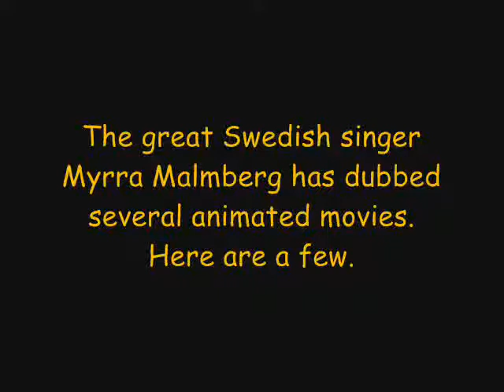Songs (from animated movies) with the awesome Myrra Malmberg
I noticed there are a few people here who have posted video clips of tributes to people behind the voices. Well, Sweden has to be just as great, so here's a clip of a famous singer/dubber.

Myrra Malmberg is a Swedish singer who has dubbed quite a few movies (both speaking and singing voices, of course).
Here are four different songs:
I remember - The little mermaid 3 (Myrra did the voice for Ariel in the 2nd and 3d movie. In the first it's Sissel Kyrkjebo).
I won't say I'm in love - Hercules
On my father's wings - Quest for Camelot
A whole new world - Aladdin (Myrra did the voice for Jasmine in all three movies)